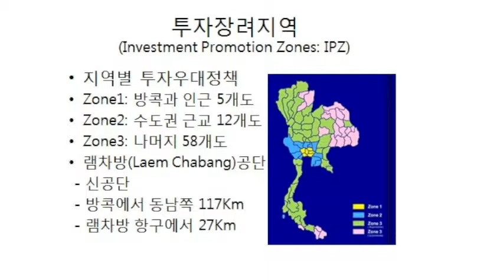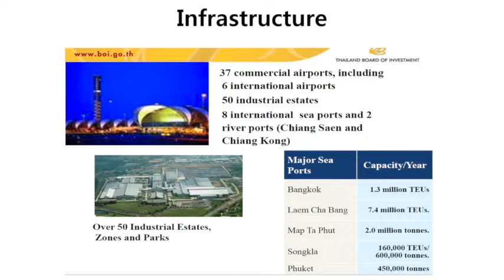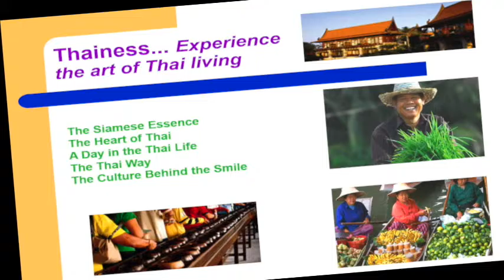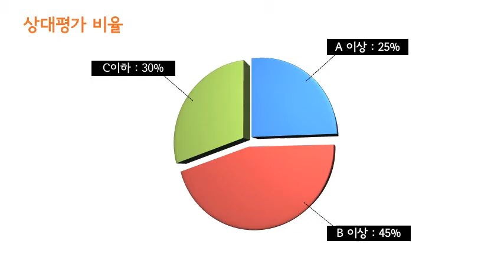[동영상강의계획서] 태국경제특강/ 안종량 교수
동영상강의계획서 서포터즈: 부산외국어대학교 동남아시아학부 윤수연